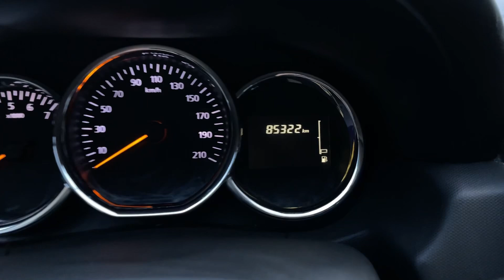Мини обзор. Renault Duster. 2019